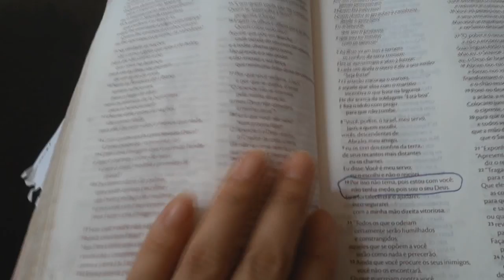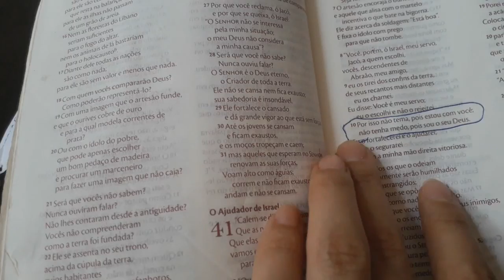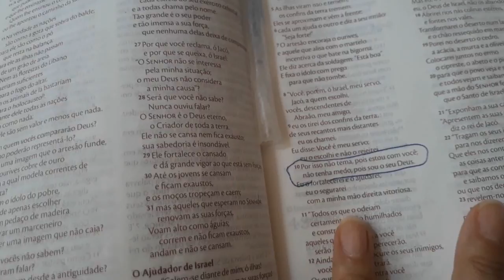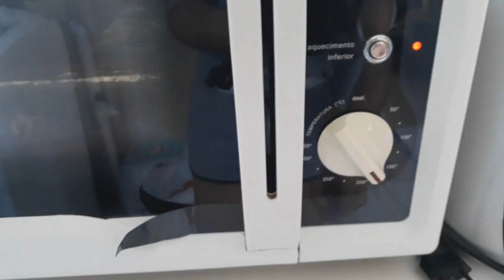NOVA DECORAÇÃO SIMPLES NA COZINHA, Limpei Armário, Fiz Bolo Mesclado